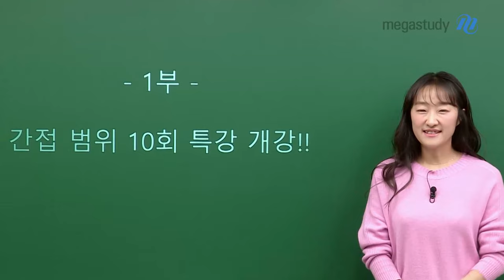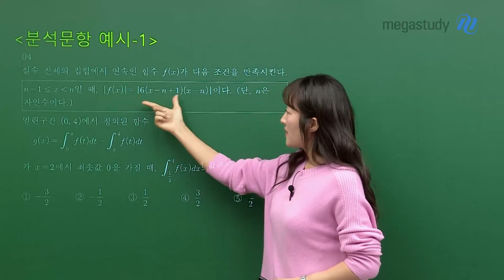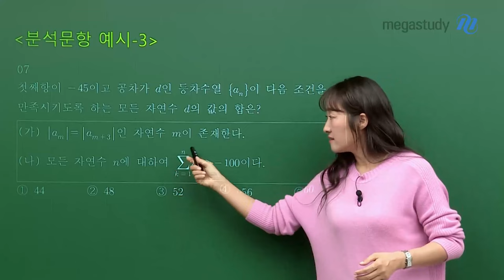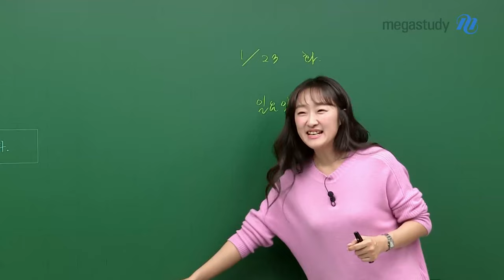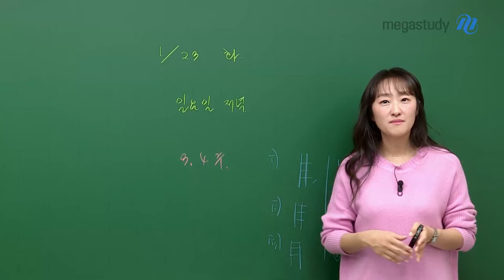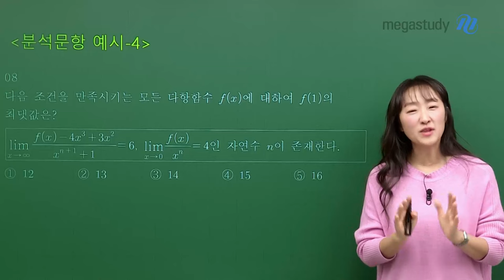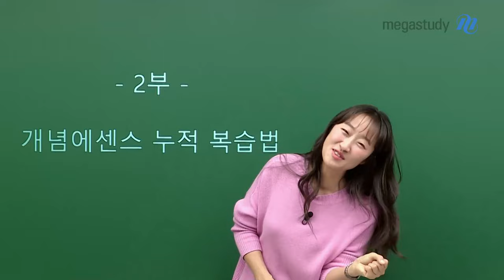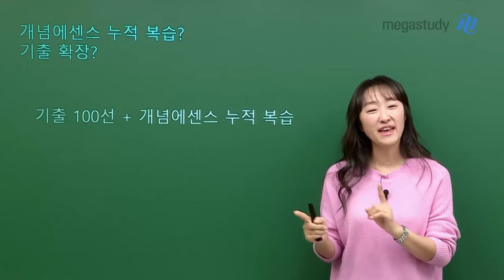[메가스터디] 수학 오르새쌤 - 간접연계 10회 특강! feat."최선"의 끝판왕 수강생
수능 수학의 트렌드는
수능 간접 범위에 대한 정리 입니다!!

그래서 오르새 선생님이 여러분께
새로운 커리큘럼을 소개하고자 합니다 ★★★

NEW OPEN!! 〈간접 범위 연계 특강〉
- 수능에 필요한 수능 간접 범위를 총정리
- 직접 문항에 포함된 간접 포인트를 분석!! (매우 중요한 포인트!)
- 간접 포인트에 대한 정확한 해석으로 출제 의도에 맞는
 풀이법 구현

수능 간접 범위에 대해 잘 모르겠다면
캐스트로 여러 예시를 소개해 드리니
꼭 영상을 확인해 주세요!!

+) PLUS 오르새 선생님의 수강생 이야기도
들려 드립니다